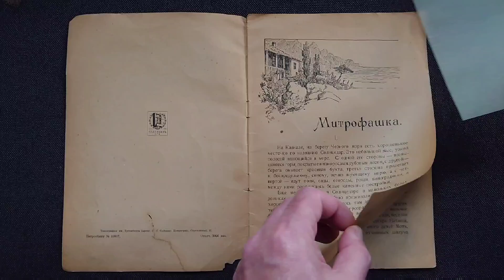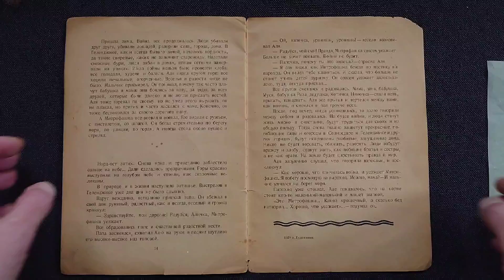Митрофашка. Из Новых сказок, для маленьких детей. К.В.Лукашевич. 1924г. Редчайшая детская книжка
Прижизненное издание. Клавдия Владимировна Лукашевич (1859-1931) - русская детская писательница, педагог-практик.
В 1921 году Наркомпрос РСФСР счел произведения Лукашевич не соответствующими духу времени, а через два года в 1923м, они начали изыматься из библиотек.
За их хранение можно было поплатиться свободой.
Каким-то чудесным образом в 1924 году в Петрограде напечатали ,,Митрофашку Из Новых сказок для маленьких детей,, тиражом всего 3000 экземпляров.
Книга выполнена из плотного картона и оформлена очень красивыми иллюстрациями.